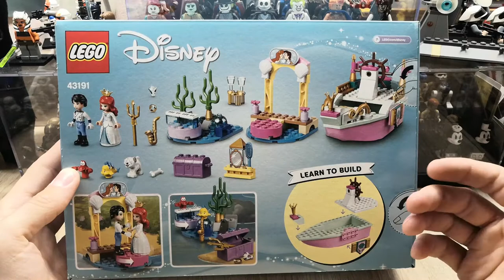Обзор ЛЕГО набора Праздничный корабль Ариэль | LEGO Disney 43191 | ОБЗОРЫ ОТ КАЛИНА КРАСНАЯ